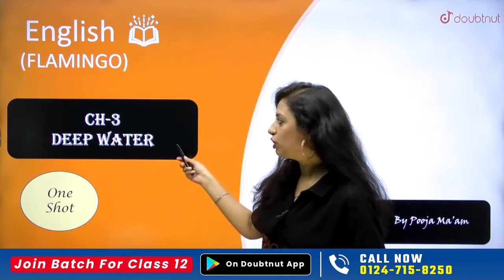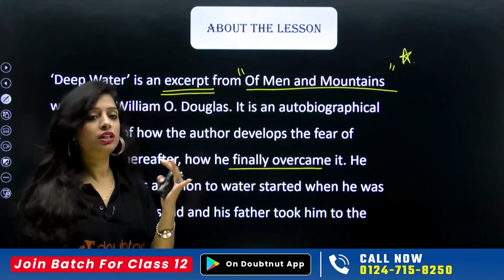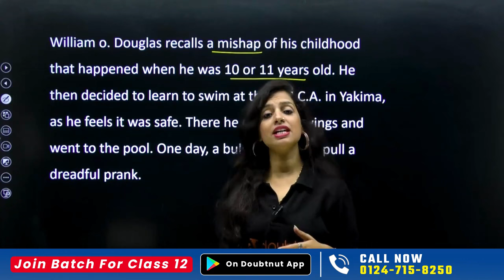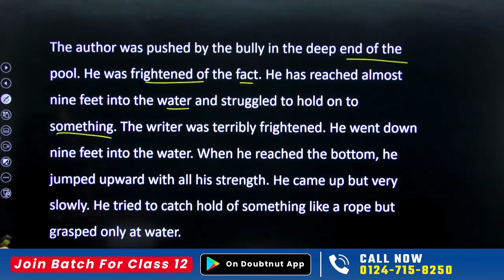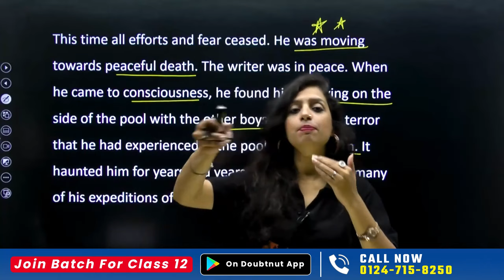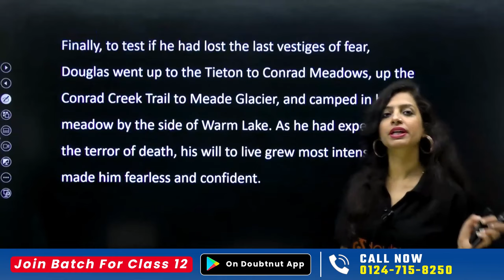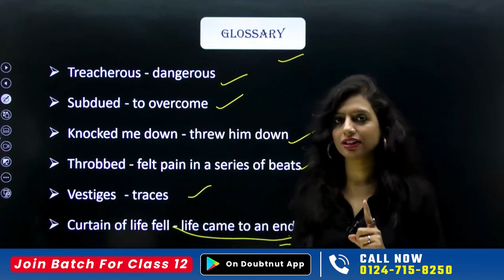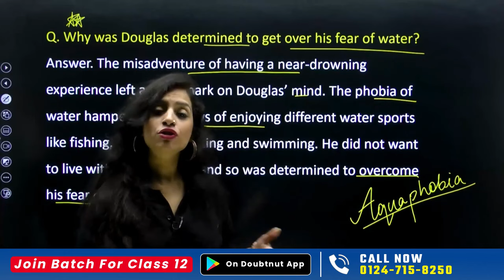Deep Water Class 12 Full Chapter | Flamingo Chapter 3 Summary in Hindi | Deep Water One Shot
Deep Water Class 12 Full Chapter | Flamingo Chapter 3 Summary in Hindi | Deep Water One Shot | Deep Water Important Questions | Deep Water Class 12 Complete Chapter Revision | Deep Water Class 12 English

deep water class 12 important questions, CBSE Board 2024